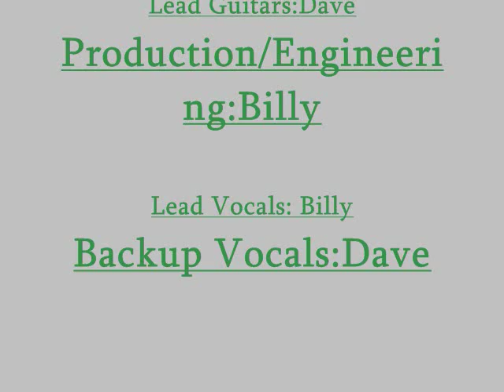OnAPlain(NirvanaCover)-Virgin Soil Epidemic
Another one dave and I did!